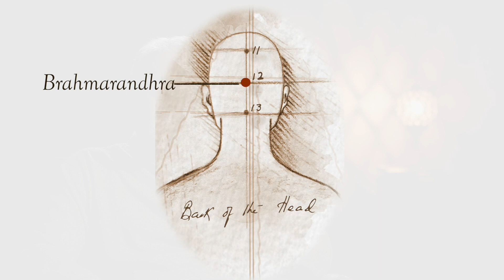What happens at time of Death? | Heartfulness Telugu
It is a moment that all of humanity will go through. Yet it is a moment completely shrouded in mystery. What really happens at the moment of death? Where does the soul go?

In this insightful video, Heartfulness Guide Daaji, walks us through the inevitable time when we have to leave this body.